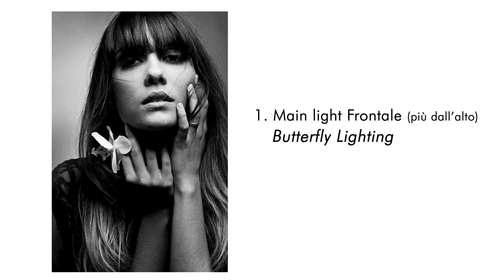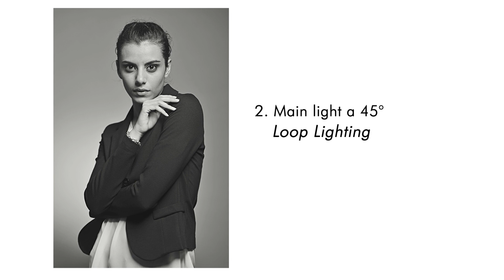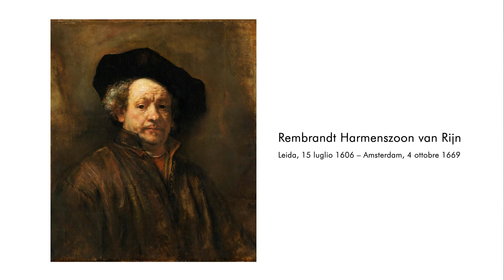Schemi Luce Studio | Luce Singola